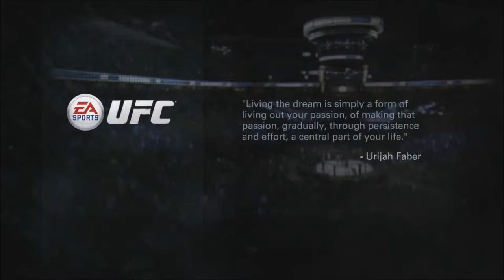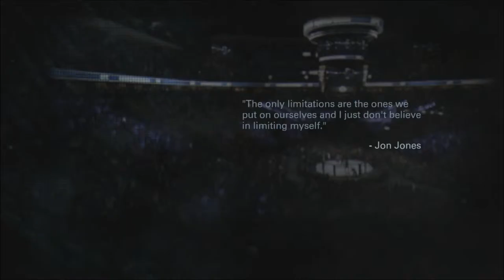EA SPORTS UFC My Career #1 Back To Being A Noob, Computer Dont Let You get Out Of Anything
This Is The First Video On My UFC Career Mode Series On Pro Difficulty.